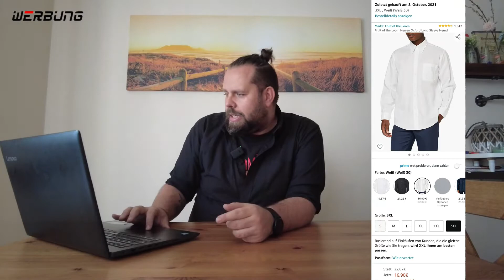Meine Amazon Bestellung von Oktober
▬▬▬▬▬▬▬▬▬▬ஜ۩۞۩ஜ▬▬▬▬▬▬▬▬▬▬
★ weitere Links ★
▬▬▬▬▬▬▬▬▬▬ஜ۩۞۩ஜ▬▬▬▬▬▬▬▬▬▬
▬▬▬▬▬▬▬▬▬▬ஜ۩۞۩ஜ▬▬▬▬▬▬▬▬▬▬
★ Mein Equipment ★
★ Kamera 1 - Canon EOS 600D ★
★ Kamera 2 - Xiaomi Yi Sport Cam ★
★ Action Cam Xiaomi Yi Sport Cam Zubehör ★
★ Stativ - HAMA Star 61 Dreibein Stativ ★
★ Gaming Headset - AOSO G9000★
★ FÜR ALLE HATER UND SONSTIGEN HOBBYLOSEN ★

▬▬▬▬▬▬▬▬▬▬ஜ۩۞۩ஜ▬▬▬▬▬▬▬▬▬▬
Lied: Elek Tronomia - Elektronomia - Sky High